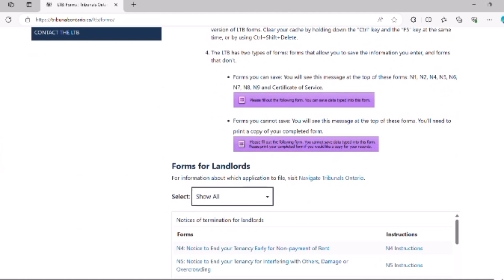What Tenants Should and Shouldn't do in terms of Maintenance and Repairs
Hello Internet and welcome back to the channel. If you're new here, my name is Jack and today we have a school video about what tenants should and shouldn't do in terms of maintenance and repairs to your rental homes. It can be tough to know what you should fix and what your landlord should fix so my partner Payton and myself created this video for you and our Personal Life Management Class. As always, remember, Work Hard and Stay Humble!